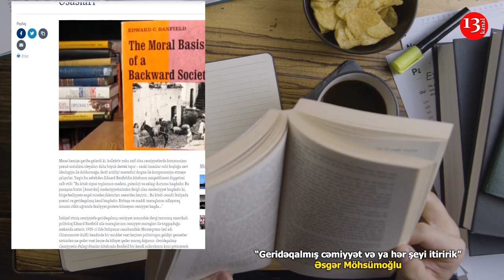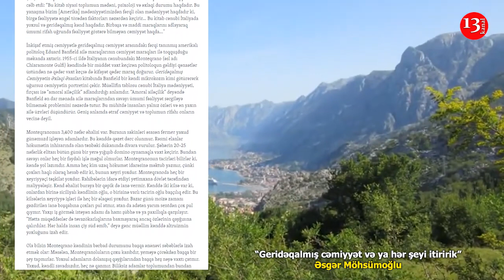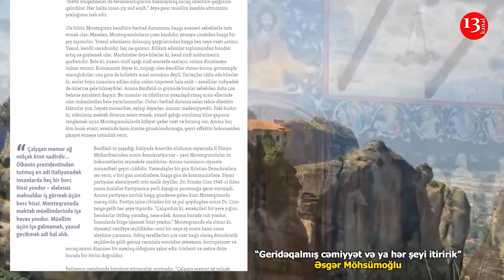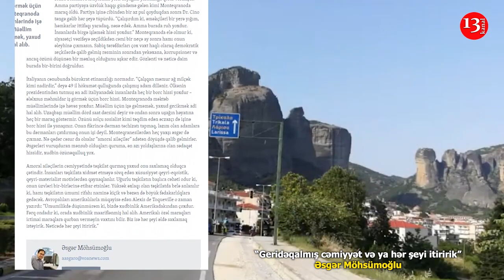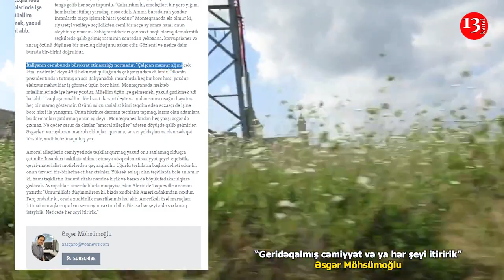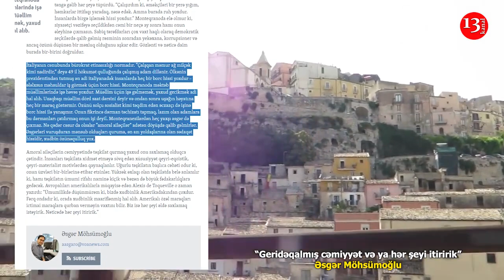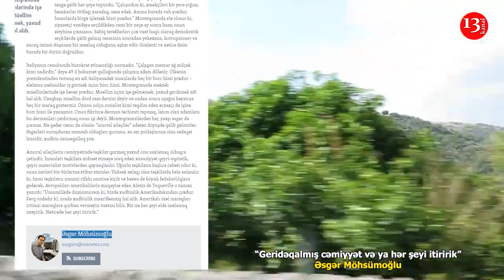Geridəqalmış cəmiyyət və ya hər şeyi itiririk - Əsgər Möhsümoğlu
Mənə həmişə qəribə gələrdi ki, kollektiv ruhu zəif olan cəmiyyətlərdə kommunizm yaxud sosializm ideyaları daha böyük dəstək tapır – sanki insanlar ruhi boşluğu sərt ideologiya ilə doldurmağa, fərdi acizliyi məstedici doqma ilə kompensasiya etməyə çalışırlar. Yəqin bu səbəbdən Eduard Banfieldin kitabının müqəddiməsi diqqətimi cəlb etdi: “Bu kitab siyasi toplumun mədəni, psixoloji və əxlaqi durumu haqdadır. Bu yanaşma bizim [Amerika] mədəniyyətimizdən fərqli olan mədəniyyət haqdadır ki, birgə fəaliyyətə əngəl törədən faktorları nəzərdən keçirir… Bu kitab cənubi İtaliyada yoxsul və geridəqalmış kənd haqdadır. Birbaşa və maddi maraqlarını adlayaraq ümumi rifah uğrunda fəaliyyət göstərə bilməyən cəmiyyət haqda…"kanal13abunəsiol